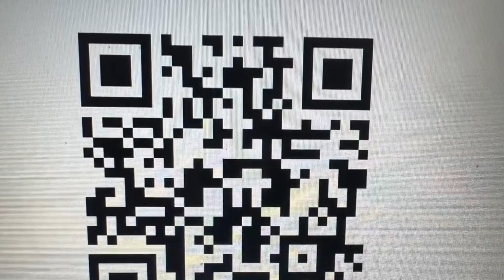7 Peligros / Radio Reflexion.